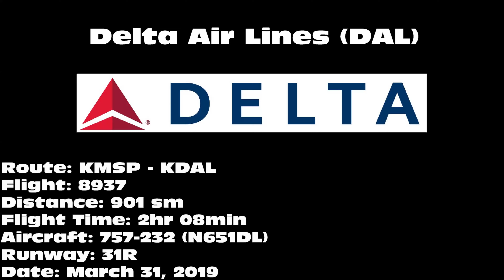Delta Air Lines "Philadelphia 76ers Charter" 757-232 [N651DL] -- UHD 4K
Delta Air Lines 757-232 landing on 31R at Dallas Love Field Airport (DAL) on March 31, 2019